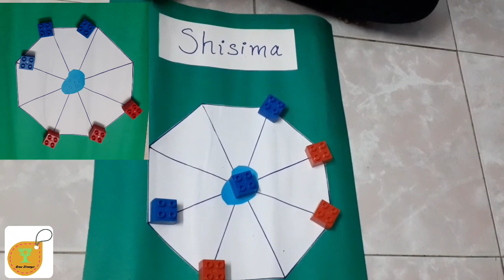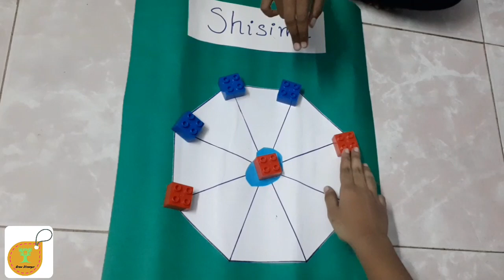Shisima-cool Math strategy game from Kenya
Lets learn to play a Maths stratergy game from KENYA"Shisima".